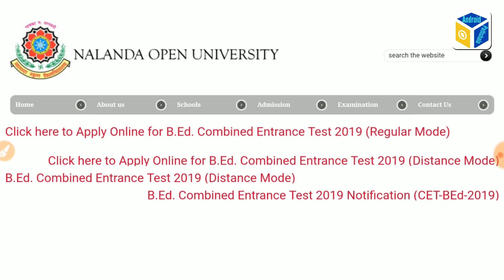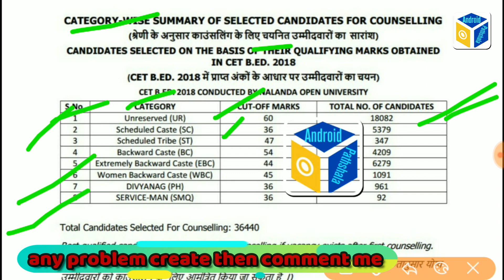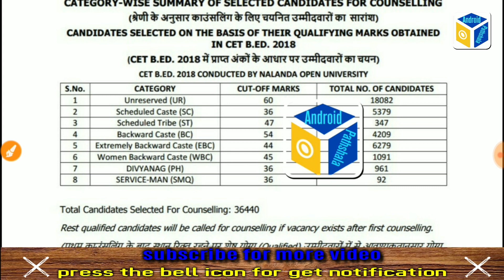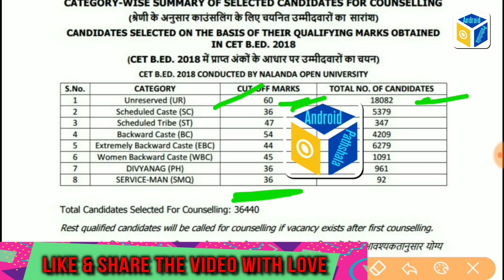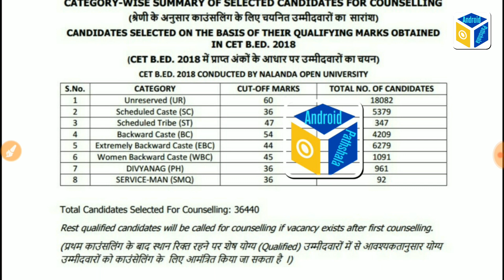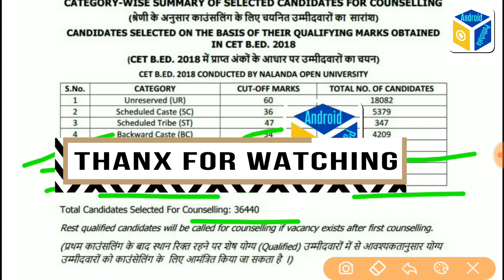Bihar B.ed Admission 2019, Previous Year Category Wise Cut-Off, Full Category Wise Details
Bihar B.ed Book Link Here📖📖📂

1. Bihar CET-B.Ed.-2018 (Including Practice Sets and Question Bank)

2. Bihar B.e Entrance Book

3. Bihar B.ed Entrance Kiran Prakashan Book

Hello Frnds, I always work hard to provide you quality content on Android pathshala & consider your valuable feedback to make Android Pathshala Better.